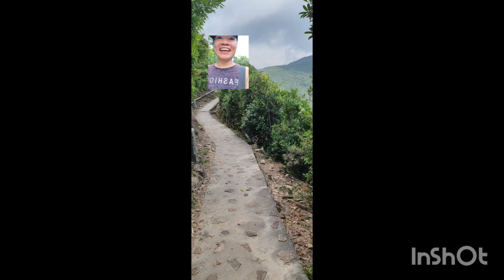EAST DAM UNISCO GLOBAL GEOPARK HONGKONG( PART 3)